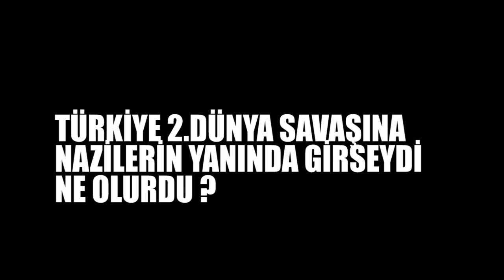Türkiye 2 Dünya Savaşına Nazilerin Yanında girseydi:ALTERNATİF TARİH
- BEĞENmeyi,
- YORUM Yapmayı,
Bu video tamamen hayalidir gerçeklik payı sıfırdır,amaç olsaydı olurdu modudna bir video yapmaktı,iyi seyirler.

ETİKET:
alternatif tarih videoları,
alternatif tarih oyunları,
alternatif tarih oyunu,
eu4 alternatif tarih,
20.yüzyıl alternatif tarih,
alternatif türkiye tarihi,
alternatif osmanlı tarihi,
alternatif dünya tarihi,
alternatif avrupa tarihi,
alternatif tarih fetret devri yaşanmasaydı neler olurdu eu4 türkçe part 2